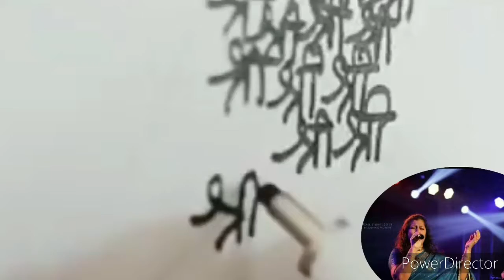HARA SHIVA SHANKARA BY PADMAA SRENIVASAN